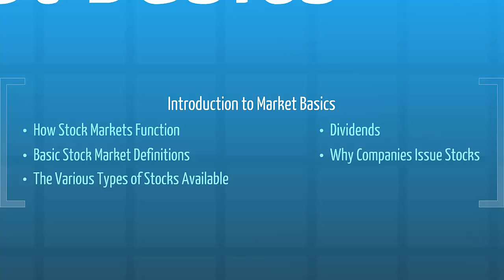Lecture 2: Introduction to Module 1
Welcome to Module one. Introduction to Module 1
Free Investment Success Blueprint
Simple, Proven Stock Investing System